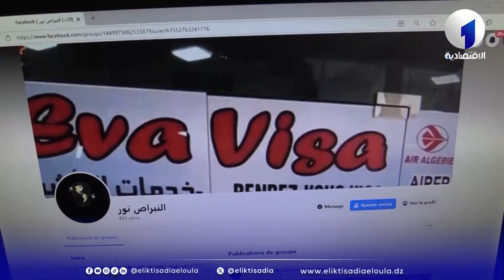الجزائر: قوات الدرك و الشرطة بالمرصاد لكل أصناف المجرمين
الجزائر: قوات الدرك و الشرطة بالمرصاد لمروجي المهلوسات و تجار المخدرات و منظمي رحلات الإبحار السرية الحرڤة في عدة ولايات.
التردد : 10922
الترميز : 27500
معامل الترميز : 7 / 8
الإتجاه : أفقي
قمرصناعي : نايل سات
موقع ويب :